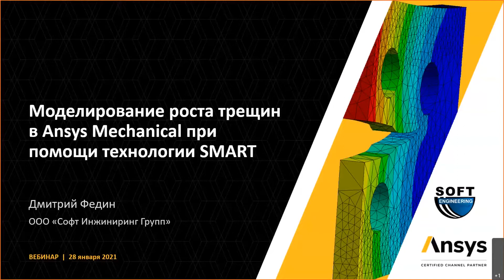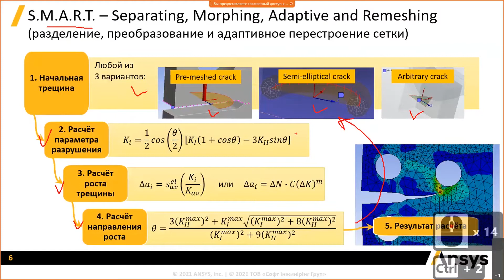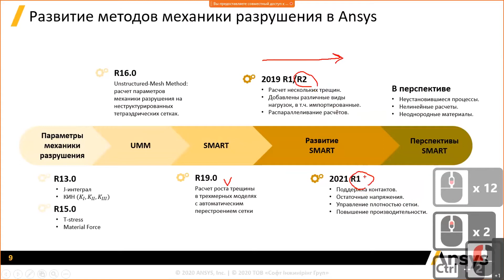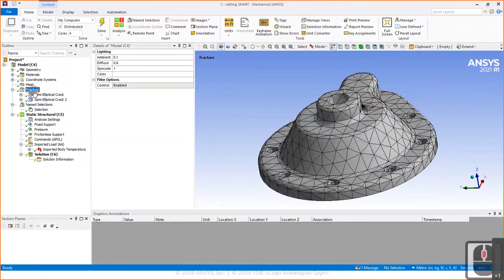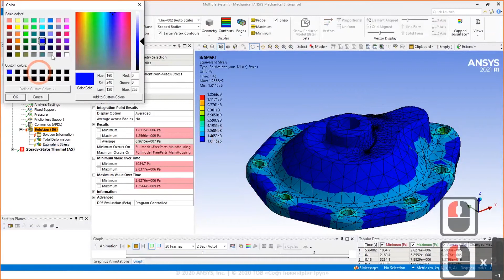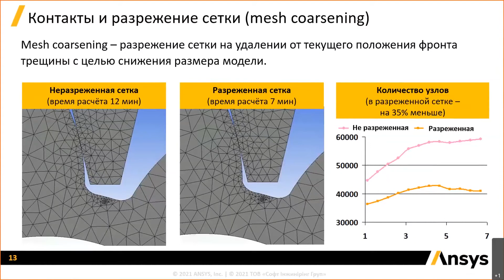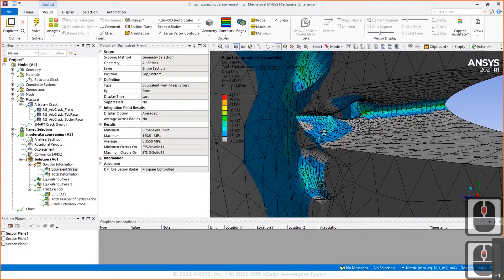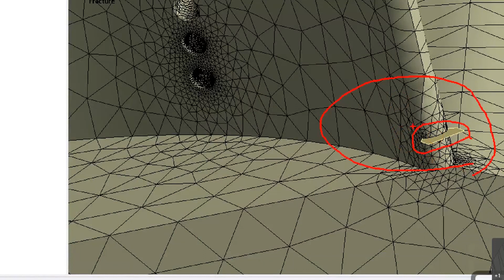Моделирование роста трещин в Ansys Mechanical при помощи технологии SMART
В данном видео вы увидите обзор возможностей, преимуществ и ограничений технологии SMART для расчёта распространения трещин при статических и циклических нагрузках. Законы роста трещины, импорт моделей и нагрузок, нагружение берегов трещины. Учёт режима нагружения при определении направления роста.

Компания «Софт Инжиниринг Групп» является активным участником на рынке системной интеграции Украины. Компания предоставляет широкий спектр решений для промышленности, ПГС, корпоративного сектора, медиа индустрии, образования и в области SMB и SOHO. Принцип работы компании - поставка и внедрение лицензионных программных продуктов от лучших вендоров программного и аппаратного обеспечения, их тесная интеграция, качественное обучение специалистов заказчика как по стандартным так и специальным адаптированным программам, техническая поддержка и сопровождение специалистов заказчика на высоком уровне.

Мы предлагаем широкий спектр услуг, который вы можете изучить перейдя по ссылкам ниже: